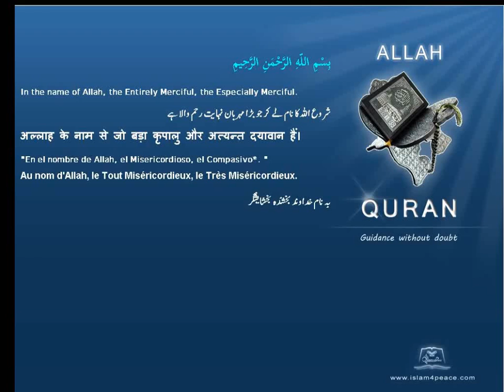Quran Norwegian Translation 081 التكوير At Takwir The OverthrowingMeccan Islam4Peace com